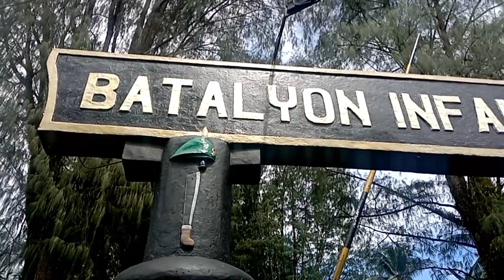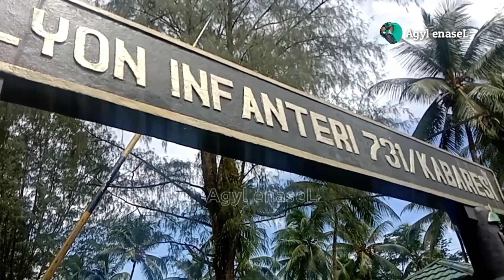PENYAMBUTAN PURNA SATGAS YONMEK GARUDA 23-P UNIFIL PERDAMAIAN DUNIA PBB YON 731 KABARESI_HANTU SERAM